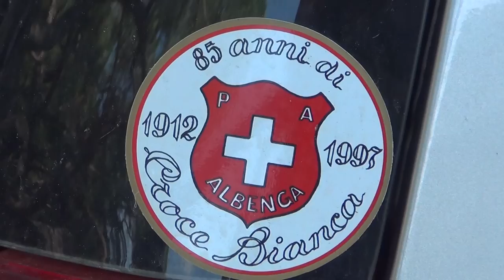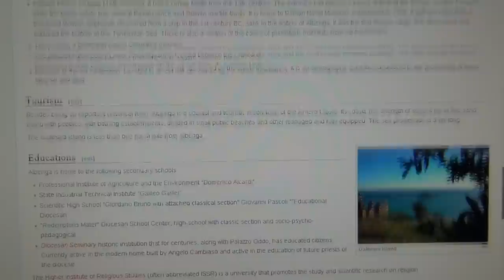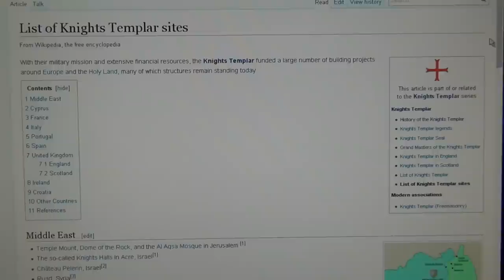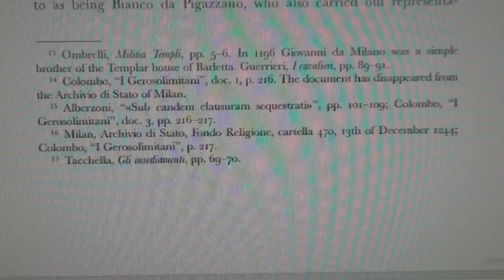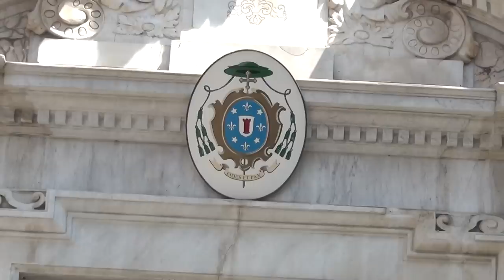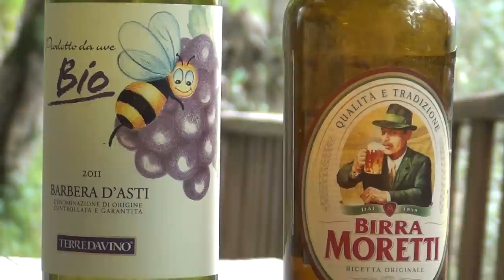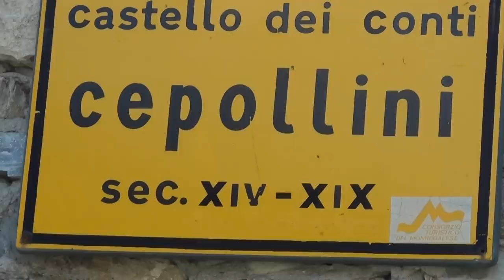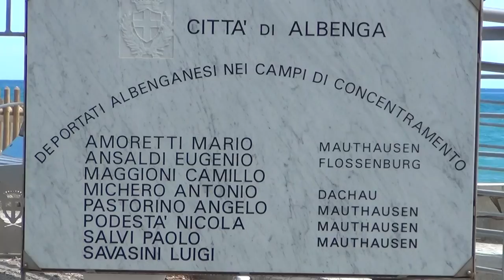Albenga Templars, Secluded Crusader Valley, Knight`s Treasure, Scorpion & Beach in Italy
BEFORE GOING TO SWITZERLAND IN THE ALPS FOUNDING THE SWISS NAZI BANKS, THE TEMPLARS LANDED IN ALBENGA BRINGING PHARAOH`S TREASURE OF THE TEMPLARS WITH THEM, WHERE IN FACT THE MOUNTAINS START, GOING ALL THE WAY TO THE SWISS ALPS THAT MAGNIFICANT HIDING PLACE AWAY FROM EVERYONE AND EVERYTHING, WHEREAS THE ORDINARY EUROPEAN CRUSADERS HAD TO TAKE FAR MORE DANGEROUS WAYS.